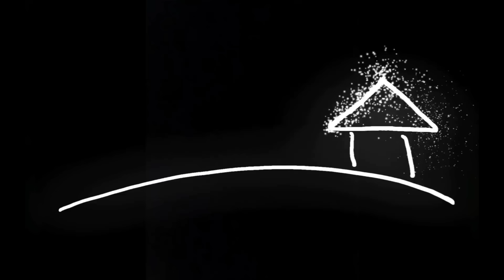ASMR) Real Series_ 마츠모토 미미고코치 귀이개_ 松本美 美子コーチ 耳かき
⏰업로드(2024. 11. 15. 금. pm9시24분)

🔴비아냥거림, 걱정이라는 탈을 뒤집어쓴 오지랖형악플, 비난하는등의
영상분위기를 망치고, 다른사람들에게 불쾌감을 줄 수 있는 댓글/
또는, 영상과 무관한 댓글은 통보없이 바로 스팸&삭제처리 합니다!!!
ㅡㅡㅡㅡㅡㅡㅡㅡㅡㅡㅡㅡㅡㅡ

⭐timeline⭐

00:00 *미리보기👁👁
👀 Preview
プレビュー👀

00:48 *장갑착용& 깃털 귀이개
Wear gloves & feather earpick
手袋着用&羽毛耳かき

05:23 *구름칼
a cloud knife
雲刀

09:27 *귀지 제거
(🔊약간의 말소리있음: 귀이개 소개)
ear wax removal
(🔊Slightly speaking: Introduction to Earpick)
耳垢 除去
(🔊若干の話し声あり:耳かきの紹介)

16:27 *귀 닦기
Wipe your ears
耳ふき

19:32 *간단한 귀마사지
a simple ear massage
簡単な耳マッサージ

21:39 *마무리 (잘자요~😴)
Wrap up! (Good night!😪)
仕上げ（おやすみなさい~💤
ㅡㅡㅡㅡㅡㅡㅡㅡㅡㅡㅡㅡㅡㅡ

👉맴버십회원 명단 (●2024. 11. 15. 금. pm3시13분 기준)👈

여러운시기에도 저희채널을 좋은시선으로 봐주시고, 회원가입및 유지시켜주신 우리 귀비니&귀족 회원분들..💕

더 나은 영상으로 보답하겠습니다~^__^🙇‍♀️

💍⭐️2️⃣4️⃣Hyun Jung Kim님/
💍⭐️2️⃣4️⃣영지환이맘님/
💍⭐️9️⃣이지니지니님/
💍⭐️2️⃣0️⃣홍서희님/
💍⭐️1️⃣3️⃣졸려앙님/
💍⭐️2️⃣4️⃣Short Films님/
💍⭐️2️⃣5️⃣♦️임지원님/
💍⭐️2️⃣3️⃣소정은성님/
💍⭐️2️⃣5️⃣♦️땡초는참지않아님/
💍⭐️1️⃣9️⃣효민김님/
💍⭐️2️⃣3️⃣혜구님/
💍⭐️1️⃣9️⃣상큼발랄홍님/
💍⭐️2️⃣4️⃣Yjs님/
💍⭐️2️⃣4️⃣Clair Lilac님/
💍⭐️7️⃣지홍님/
💍⭐️6️⃣강명지님/
💍⭐️1️⃣6️⃣연두님/
💍⭐️5️⃣휴휴님/
💍⭐️1️⃣5️⃣한나님/
💍⭐️7️⃣Mandy666님/
💍⭐️5️⃣김지연님/
💍⭐️2️⃣1️⃣엥님/
💍⭐️2️⃣소희님/
💍⭐️2️⃣4️⃣찌니님/
💍⭐️1️⃣0️⃣몽환님/
💍⭐️2️⃣5️⃣♦️삐뽀님/
💍⭐️2️⃣Kate_X.X님/
💍⭐️3️⃣강지민님/
💍⭐️2️⃣4️⃣오슬비님/
💍⭐️2️⃣0️⃣김현아님/
💍⭐️4️⃣min B님/
💍⭐️1️⃣6️⃣soom님/
💍⭐️2️⃣4️⃣짐수님/
💍⭐️1️⃣9️⃣김수아님/
💍⭐️사람님/
💍⭐️2️⃣뽀핌님/
💍⭐️7️⃣인프피님/
💍⭐️2️⃣4️⃣앤지💘님/
💍⭐️오혜림님/
💍⭐️1️⃣9️⃣say cheese님/
💍⭐️1️⃣9️⃣에르지야스님/
💍⭐️2️⃣4️⃣네티님/
💍⭐️2️⃣1️⃣빙빙님/
💍⭐️2️⃣0️⃣벼락님/
💍⭐️4️⃣Franklin Nguyen님/
💍☆꽉이님/
💍⭐️1️⃣0️⃣민지님/
💍⭐️3️⃣흰둥흰둥님/
💍⭐️1️⃣5️⃣이형민님/
💍⭐️1️⃣5️⃣커비님/
💍⭐️디즈니님/
💍☆홍승욱님/
💍☆쿠이나님/
💍⭐️2️⃣5️⃣♦️나수빈님/
💍⭐️7️⃣Haaaarini님/
💍⭐️1️⃣2️⃣넷플유튜님/
ㅡㅡㅡㅡㅡㅡㅡㅡㅡㅡㅡㅡㅡㅡ

👑2️⃣5️⃣혠이님/
🧧2️⃣4️⃣당근호랑이님/
🧧2️⃣4️⃣곽님/
🧧2️⃣4️⃣안알랴줌님/
🧧2️⃣4️⃣라히님/
🧧2️⃣4️⃣수땡님/
🧧2️⃣4️⃣もやし님/
🧧2️⃣4️⃣이규빈님/
🧧2️⃣4️⃣李秉村님/
🧧2️⃣4️⃣김미영님/
👑2️⃣5️⃣박하님/
🌈2️⃣3️⃣userlee213님/
🌈2️⃣3️⃣DANNEE JIN님/
🎀2️⃣2️⃣PrideSierra님/
🎀2️⃣2️⃣Inhwa Kim님/
🦄2️⃣1️⃣Lxys님/
⭐️2️⃣0️⃣YUL님/
⭐️2️⃣0️⃣ruiyu님/
⭐️1️⃣9️⃣雅晴님/
⭐️1️⃣9️⃣권오빈님/
⭐️1️⃣8️⃣엄수진님/
⭐️1️⃣8️⃣Lizzie리지님/
🧧2️⃣4️⃣장수빈님/
⭐️1️⃣7️⃣아아님/
⭐️1️⃣6️⃣ayoung3482님/
⭐️1️⃣6️⃣폴리곤도둑님/
⭐️1️⃣5️⃣뚜댕님/
🎀2️⃣2️⃣김세림님/
🧧2️⃣4️⃣로즈님/
🌈2️⃣3️⃣mj님/
⭐️1️⃣8️⃣Shoko님/
⭐️1️⃣4️⃣한희지님/
⭐️1️⃣6️⃣고래밥님/
⭐️1️⃣3️⃣Ling Park님/
⭐️1️⃣2️⃣dasol님/
⭐️1️⃣2️⃣쏘찌주님/
⭐️1️⃣2️⃣あいボン님/
⭐️1️⃣3️⃣이정민님/
⭐️1️⃣1️⃣Yoooujin님/
⭐️1️⃣0️⃣みたち님/
⭐️1️⃣1️⃣Amelia JW님/
🧧2️⃣4️⃣윤효정님/
⭐️2️⃣0️⃣Janovy님/
🦄2️⃣1️⃣sky_candy님/
⭐️9️⃣유유유님/
⭐️8️⃣幻夜冥月님/
⭐️1️⃣6️⃣주먹왕백구님/
⭐️8️⃣Jaimie Choon님/
🧧2️⃣4️⃣김다은님/
⭐️8️⃣유다님/
🦄2️⃣1️⃣박수빈님/
⭐️7️⃣Mi Hee kim님/
⭐️7️⃣이은경님/
⭐️7️⃣모찌설기시루님/
⭐️7️⃣woo님/
🧧2️⃣4️⃣별찡찡님/
⭐️8️⃣실버님/
⭐️8️⃣오뉴님/
⭐️1️⃣7️⃣교수님님/
⭐️5️⃣키라님/
⭐️6️⃣Lauren Eve님/
⭐️1️⃣1️⃣동그리님/
🧧2️⃣4️⃣깐귤벌님/
⭐️2️⃣0️⃣김민선님/
⭐️1️⃣5️⃣김누리님/
⭐️4️⃣강지연님/
⭐️4️⃣이태경님/
⭐️1️⃣6️⃣김지연님/
⭐️3️⃣문채비님/
⭐️2️⃣3️⃣윤니님/
⭐️3️⃣뚜잉님/
⭐️3️⃣피클님/
🧧2️⃣4️⃣Sjakzja님/
🎀2️⃣2️⃣KJS님/
⭐️2️⃣포춘쿠키님/
⭐️5️⃣유소미님/
⭐️2️⃣dd d님/
⭐️1️⃣2️⃣Joan Lee님/
⭐️J ㅏ 00님/
🧧2️⃣4️⃣小草資資님/
⭐️요오옹님/
⭐️4️⃣뚱인데요님/
⭐️rudals7016님/
⭐️윤지혜님/
⭐️1️⃣6️⃣P Pppp님/
⭐️1️⃣2️⃣달님/
⭐️이젝만님/
⭐️2️⃣0️⃣후히헿ㅎ님/
⭐️5️⃣지지뽕언니님/
☆빙니님/
☆Haru님/
⭐️9️⃣몌지니님/
⭐️1️⃣5️⃣민블리맘님/
☆Malfoy님/
⭐️1️⃣6️⃣595님/
⭐️9️⃣마음마음님/
☆이럴거야?님/
⭐️1️⃣3️⃣김재연님/
⭐️7️⃣박영진님/
⭐️6️⃣Cayni Franca님/
🌈2️⃣3️⃣rocio1312님/
⭐️1️⃣6️⃣김꽃분님/
☆꾸꾸까까님/
☆조폭님/
☆jello56님/
⭐️4️⃣のぞみ ~ る님/
☆빡꼬님/
⭐️1️⃣3️⃣수연님/

다시한번 감사하다는 말씀드립니다~ 🫶 -
ㅡㅡㅡㅡㅡㅡㅡㅡㅡㅡㅡㅡㅡㅡ

💎 맴버십회원이 되어
편집없는 the 재밌고, 리얼한 리얼시리즈영상을 즐겨보세요!!
귀비니들~ 환영해요^__^
(구독버튼옆에 맴버십 가입버튼이 있습니다~)

🔵닉넴옆 회원 뱃지
(Member badge next to the nickname/ ニックネームの横に会員バッジ)

🔵회원전용영상시청 (노딱이라는 제약없이 더 자유롭고, 리얼한..영상)
Watch a member-only video/
会員専用の動画視聴)

🔵필수댓글(우선)
Mandatory comments (first)/
必須コメント(優先)

🔵모자이크 No🚫
(Mosaic No/ モザイクNo)

(가입버튼이 안보인다는 분들이 계셔서 링크 첨부합니다.)

ㅡㅡㅡㅡㅡㅡㅡㅡㅡㅡㅡㅡㅡㅡ

💎맴버십(회원)전용영상은 일반영상과 달리 귀지 제거 부분에서 편집없이 공개되며,
모델의 얼굴보다는 귀부분을 중점으로 화면에 보여집니다.
그리고, 수익창출을 하지 않는 영상이니 시청에 참고바랍니다!!👑

💎Unlike regular videos, the video exclusively for membership (members) is released without editing in the earwax removal part, and is shown on the screen with an emphasis on the ear rather than the face of the model. Also, please note that this video is not monetized!
ㅡㅡㅡㅡㅡㅡㅡㅡㅡㅡㅡㅡㅡㅡ

📌💎 귀비니회원
(Guibini member/ グィビニ会員)

멤버십전용영상이 매주 1회 업로드(공개)/
Membership-only video is uploaded once a week (released)/
メンバーシップ専用の動画が毎週1回アップロード(公開)/

📌💍 귀족회원
(Nobility member/ 貴族会員)

멤버십전용영상이 매주 2회 업로드(공개)/
Membership-only videos are uploaded twice a week (released)/
メンバーシップ専用の動画が毎週2回アップロード(公開)/
ㅡㅡㅡㅡㅡㅡㅡㅡㅡㅡㅡㅡㅡㅡ